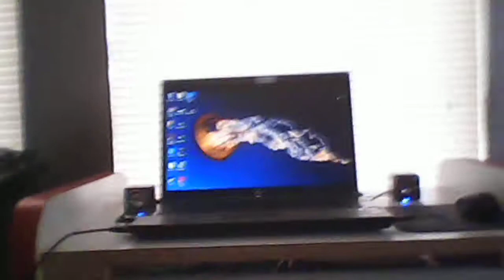Tag these pictures optional 001